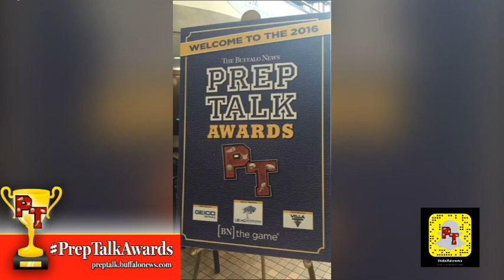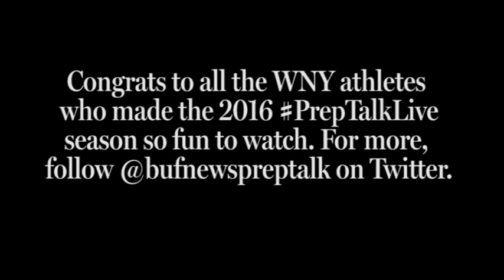Prep Talk Awards Best Dressed Contest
Here's what our star athletes wore at the Prep Talk Awards.